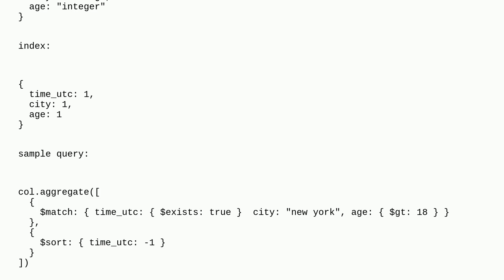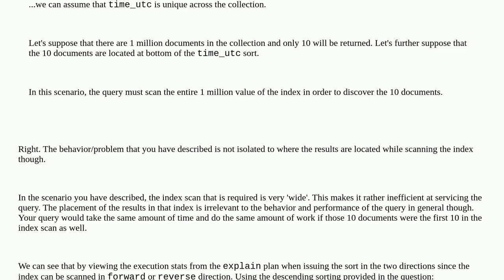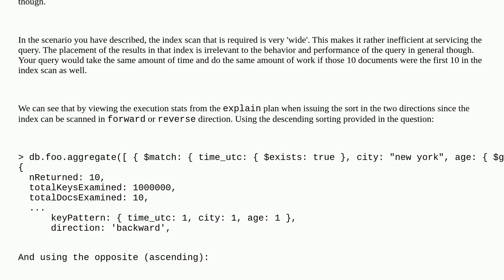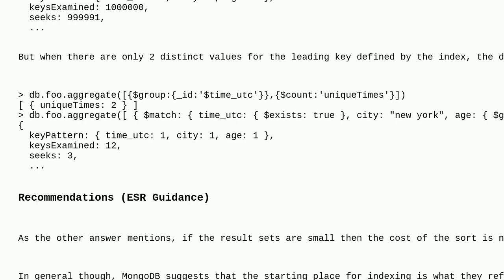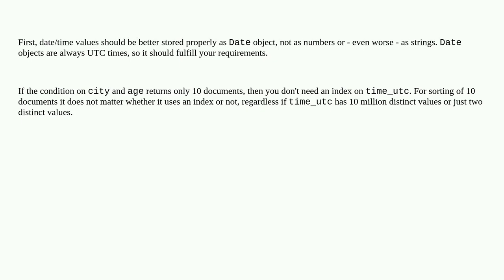Dba: The effectiveness of compound index where the prefix is continuous / high cardinality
The effectiveness of compound index where the prefix is continuous / high cardinality

A special thanks goes out to the community

  sorting index filtered-index index-tuning mongodb